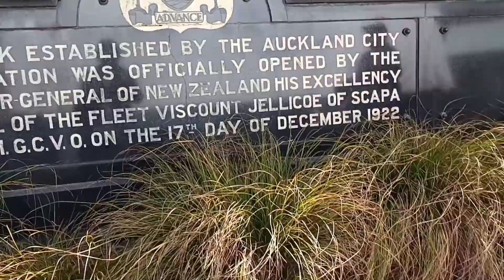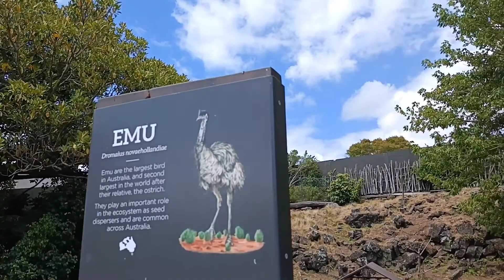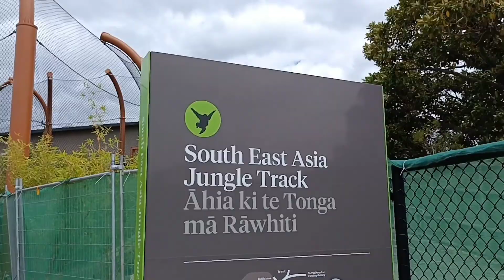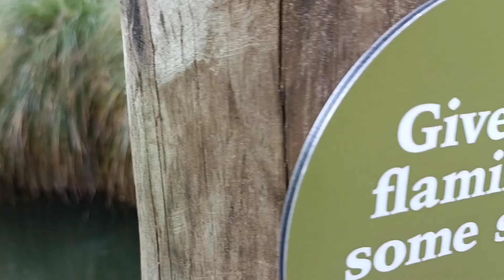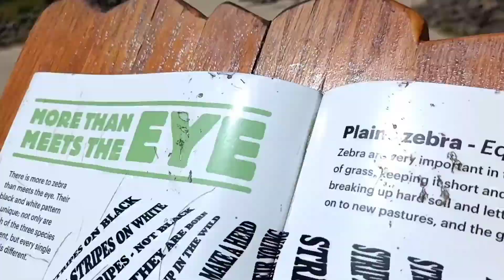Choobeybi's first trip to the zoo! feat. cuzzy MJ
family date with wife's cousin. Went to Auckland zoo and roughly spent half day seeing wonderful animals. The kids had fun. The mums had their catch-up chitchat Marites mode? haha!The dads? oh well. got tired. 😂

Shout out to Mani Family. shot cuz! ✌️❤️🤘